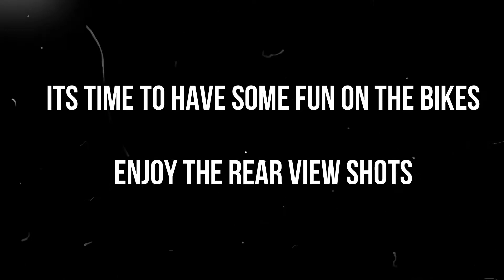Yamaha FZ600 | Suzuki GSX-R600 | KTM Duke 200 | Independence Day 2021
On the occasion of Independence Day, 3 friends decided to ride to the airport  for breakfast. In-Line 4 is always great for company. I hope you enjoy this vlog.